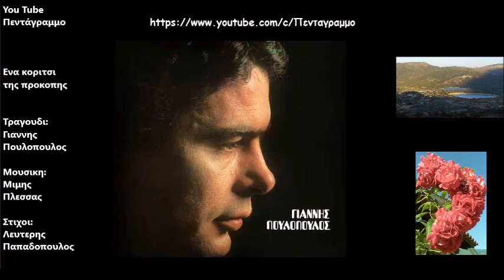Ενα κοριτσι της προκοπης